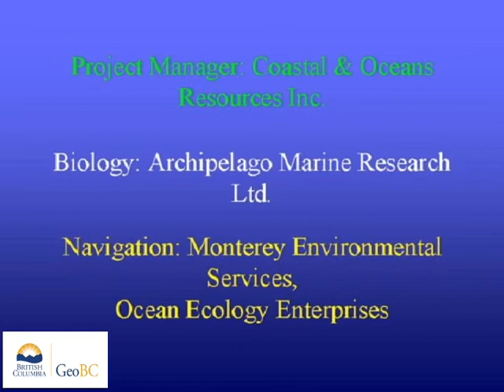Gardner Canal, west and south side to head at Kitlope River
These videos are of a coastal aerial video imaging (AVI) survey conducted  in northern British Columbia during 2000 from Staniforth Point To Price Cove.The survey was conducted in support of coastal and land-use management initiatives of the Land-Use Coordination Office (LUCO). The entire survey was conducted during extreme low-tides with tidal elevation seldom exceeding 1m above chart datum during the survey. The surveys may have  used both helicopter) and/or fixed-wing aircraft.The shoreline is imaged with the aircraft (a) to the seaward of the shoreline, (b) at elevations of 75-100m and (c) at an air speed of 100 km/hr. The videographer is in direct communication with the pilot during the survey to optimize imaging of the intertidal zone. Synchronous geomorphological and biological narratives are recorded with the imagery but have been removed from these videos.